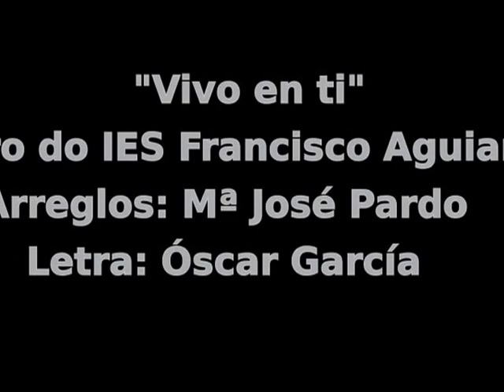IES Francisco Aguiar. VIVO EN TI.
Letra: Óscar García
Arreglos: Mª José Pardo
Coro: Alumnos e profesores do IES Francisco Aguiar